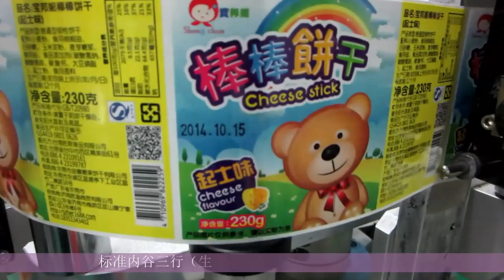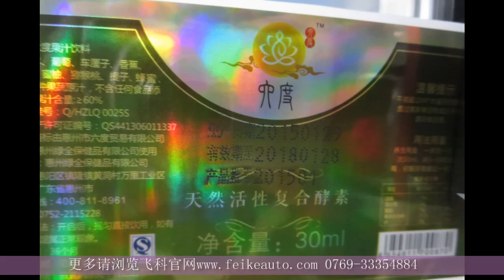Coding effect displaying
Standard Content:
1.Production Date
2.Batch Lot
3.Expiry Date
*Other requirements could be customized.